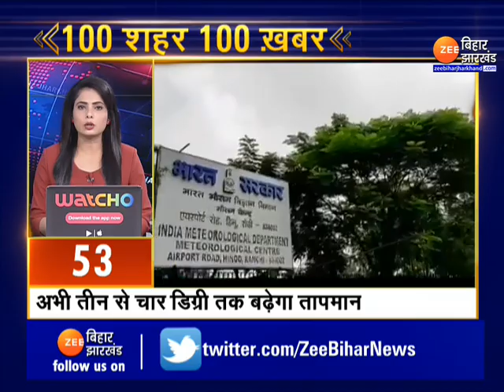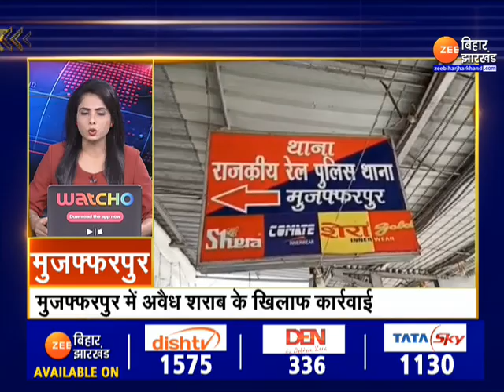Fast News | Nonstop News Today | 100 शहर 100 ख़बर | 100 city 100 News । latest news । news